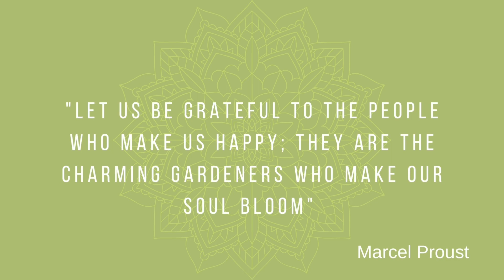GRATITUDE DAY 9- Expressing Gratitude for Others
Joint me for day 9 in our 30 days a gratitude. All about expressing our gratitude for others, let’s visualize those people we are grateful for and send some positive energy and Thanks to them.

Xoxo,
Kate

Facebook Yoga with Kate Jones

*** REMEMBER***
Yoga With Kate recommends that you consult your physician regarding the applicability of any recommendations and follow all safety instructions before beginning any exercise program. When participating in any exercise or exercise program, there is the possibility of physical injury. If you engage in this exercise or exercise program, you agree that you do so at your own risk, are voluntarily participating in these activities, assume all risk of injury to yourself.